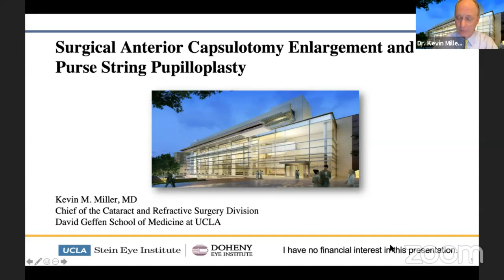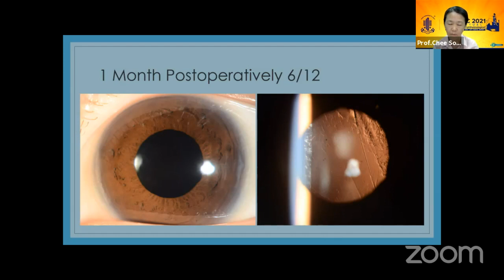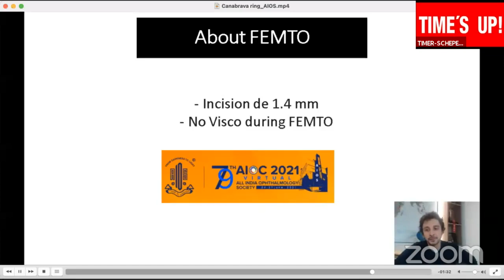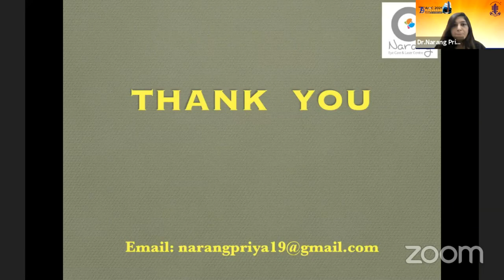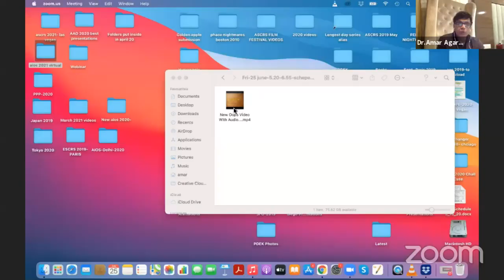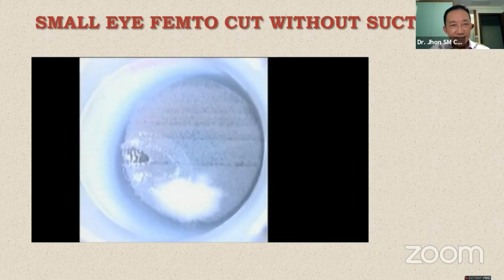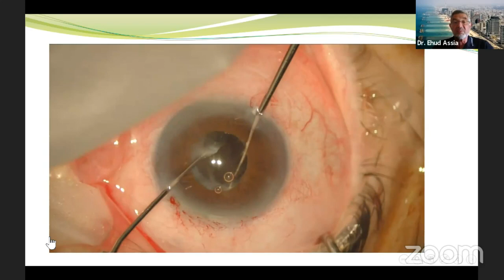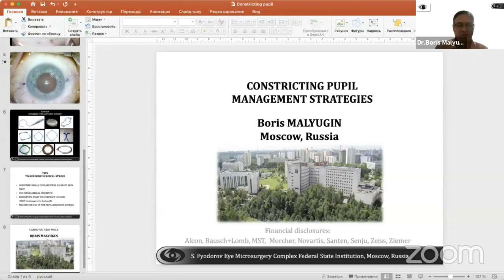AIOC2021 - GP221 - Global Innovators Session on Complex & Challenging CasesDr Gaurav ,Dr Ashvin